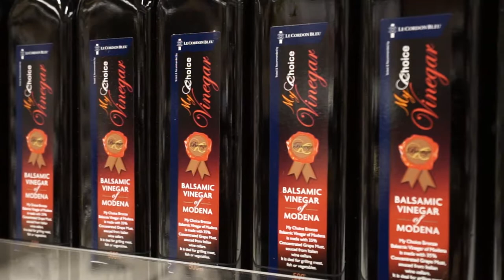4 Grilled Beetroot with Herb&Balsamic